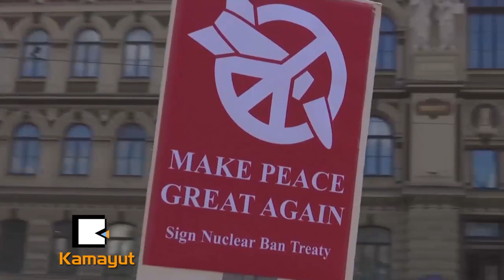ထရန္႔နဲ႔ပူတင္ေတြ႔ဆံုုမႈကို ဆႏၵျပေနတဲ့ ဖင္လန္ျပည္သူေတြ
ဖင္လန္ႏိုင္ငံ ၿမိဳ႕ေတာ္ဟယ္ဆင္ကီမွာ ေတြ႔ဆံုေဆြးေႏြးသြားမယ့္ အေမရိကန္သမၼတ ေဒၚနယ္ထရန္႔နဲ႔ ႐ုရွသမၼတ ဗလာဒီမာပူတင္တို႔ရဲ႕ အစည္းအေဝးကို ဆန္႔က်င္တဲ့အေနနဲ႔ ေထာင္နဲ႔ခ်ီတဲ့ ဖင္လန္ျပည္သူေတြဟာ ဆႏၵျပခဲ့ပါတယ္။